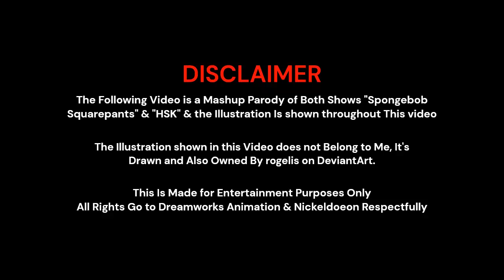"Chocolate With Nuts" Portrayed By HSK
What If This Scene from Spongebob has the Harvey Girls Twist.

Made By: Adnan Ahmed

Fanart Illustration By: rogelis

Spongebob - Nickeldoeon/Paramount Media Networks
HGF - Dreamworks/NBCUniversal

Audio Used:
Friday - New Line Cinema/Warner Bros. Entertainment, Inc
Angry Video Game Nerd - Cinemassacre